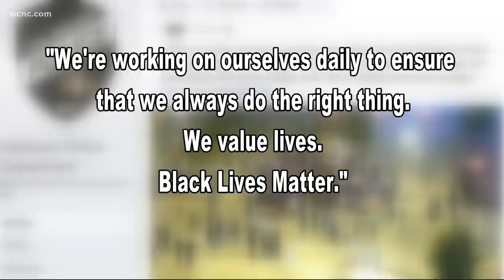Salisbury Police facing claims of excessive force during protest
Salisbury Police now facing claims of excessive force after protesters say they were nearly trampled by officers in riot gear.